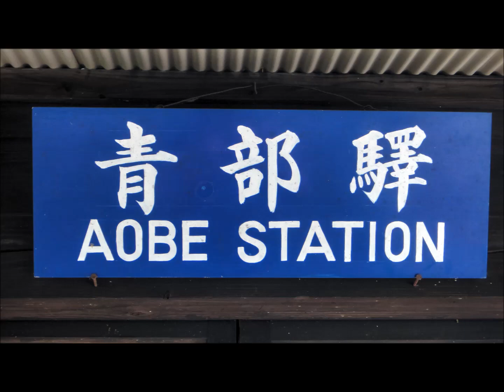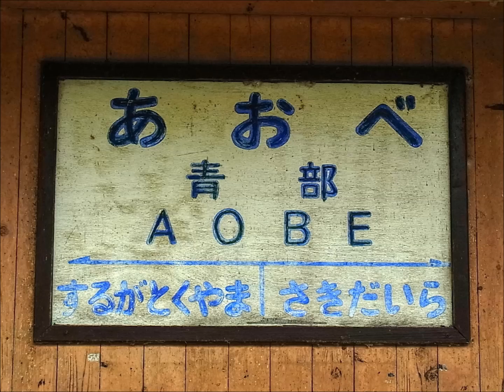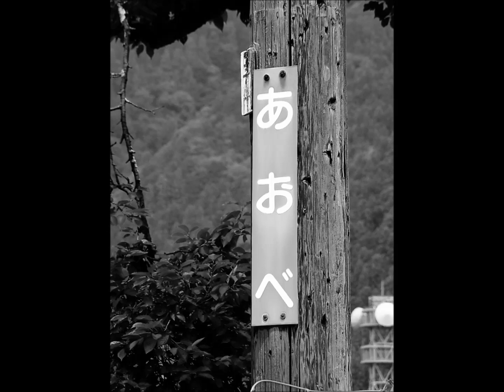Scenery of the Railway &Railroad Train Station eki